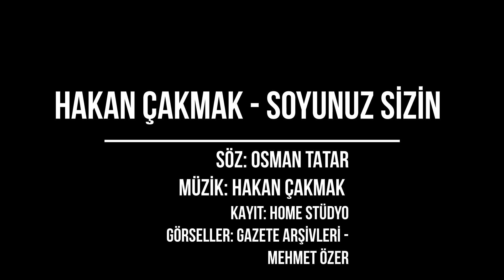Hakan Çakmak - Soyunuz Sizin